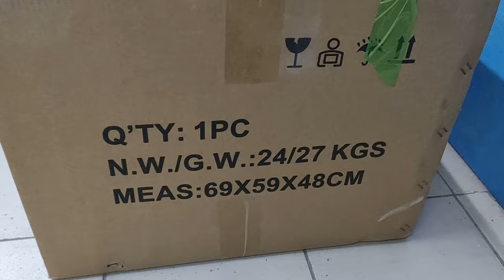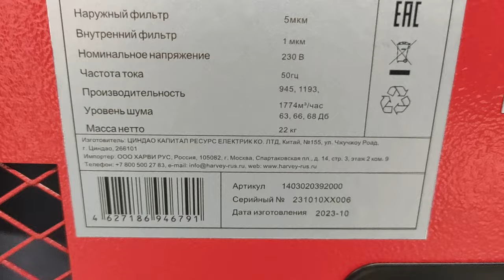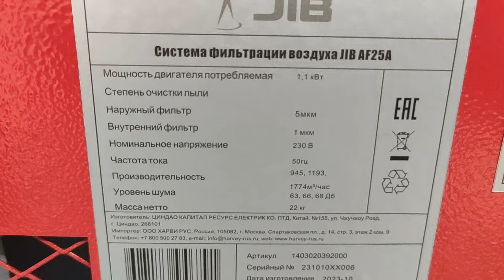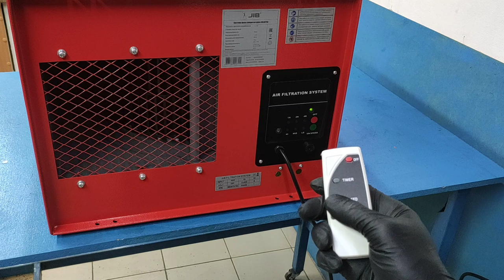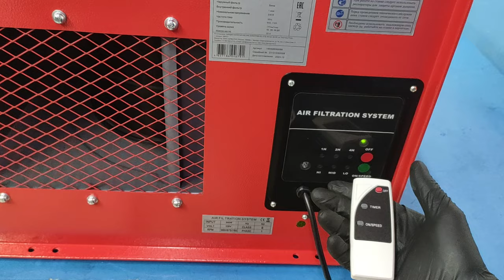Now the air in my workshop is always clean and there is no dust